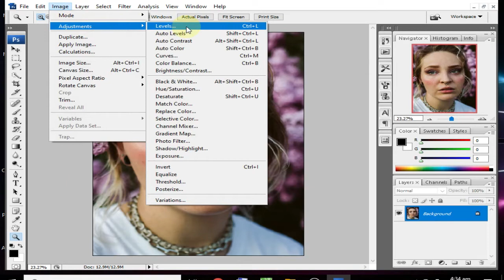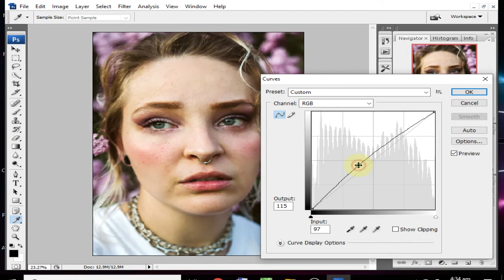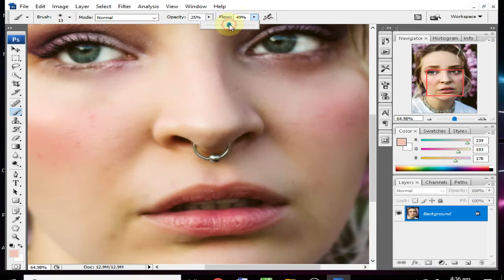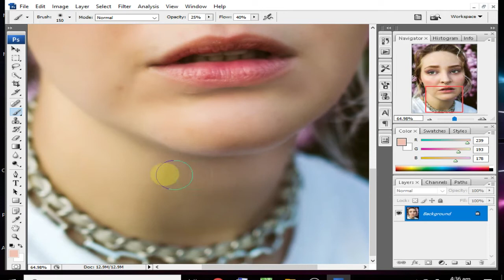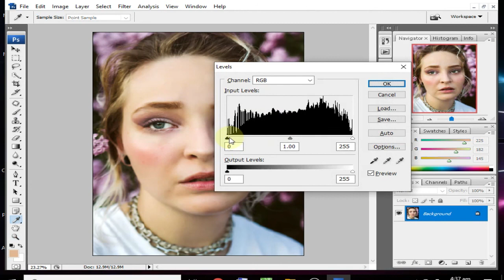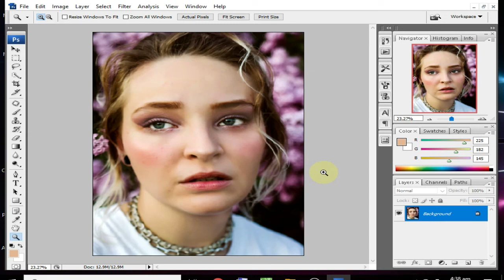Best Retouching Option in photoshop || Professional retouching In Photoshop CS 3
welcome to  Anmol Graphics
Assalam o Alaikum frinds
Best Retouching Option in photoshop.
This tutorial is very simple and easy. Professional retouching In Photoshop CS

any problem any question comment undr the video i will reply you soon as possible
__/LINKS\_